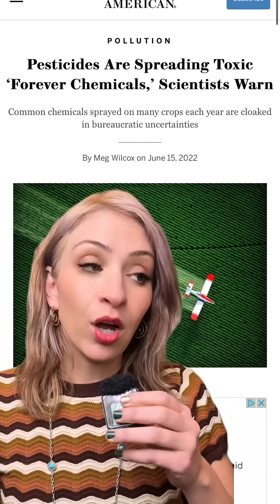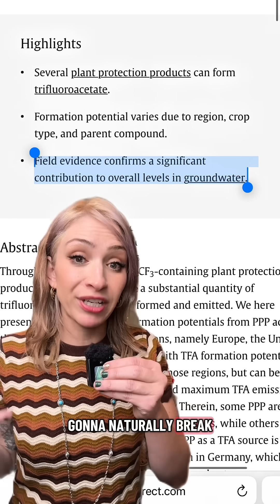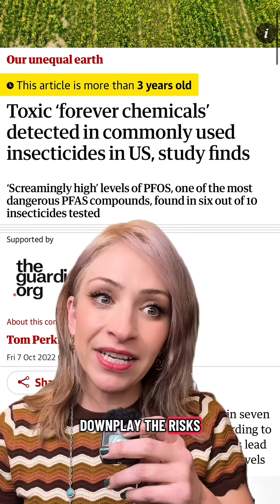PFAS & Pesticides... it’s a depressing topic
PFAS & Pesticides... it’s a depressing topic that I don’t like to talk about